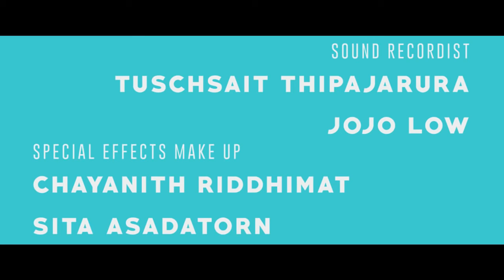PARE | Short Thriller Film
"Not everyone is aroused by sexual appeal."
Pare sits calmly at night, alone at a bus stop awaiting her boyfriend's arrival, until she is approached by a creepy stranger who sits next to her.

-Cast-
Pare: Par Sakuldeelert
Stranger: Chanon Chetthakul
Boyfriend: Daniel Justin LaRoche
Child: Savita Sivaraks

-Crew-
Directed by: Fern Phacharakamol // Tony Rungsawang
Director of Photography: Wongbavorn Onwimon // Jetsada Saejiw
Written by: Tony Rungsawang
Assistant Director: Virojrat Wongwatana
Script Translated to Thai by: Peerawat Navicharoen
Sound Recordist: Tuschsait Thipajarura // Jojo Low
Special Effects Make Up: Chayanith Riddhimat // Sita Asadatorn
Photographer // PA: Nattawat Lertprasobsuk // Vanika Suthamkosol // Jidapa Sudtisongtum
Continuity: Savika Sivaraks
Edited by: Tony Rungsawang
Editing Supervisor: Lee Chatametikool
Grip & Lighting: Thaibuntoeng
Rental House: MEEHADEE
Shot with: Canon 5D MkIII

Originally completed in 2015